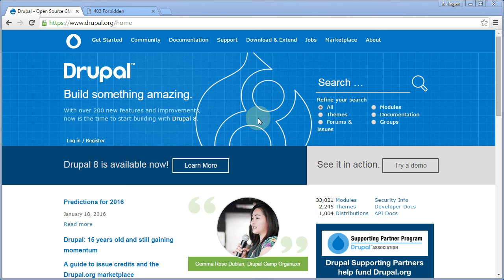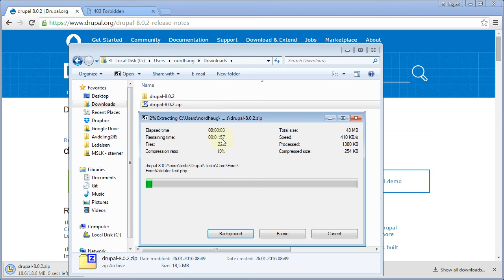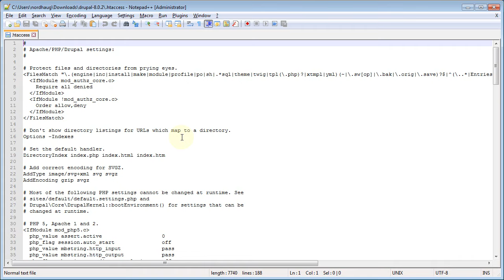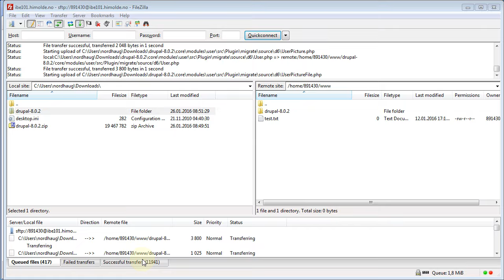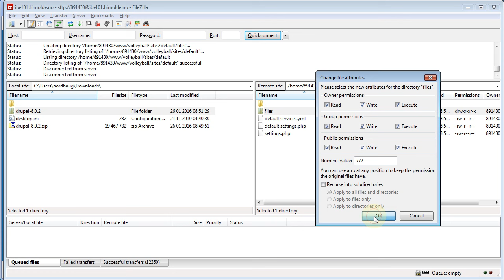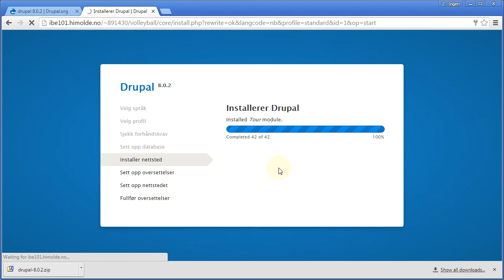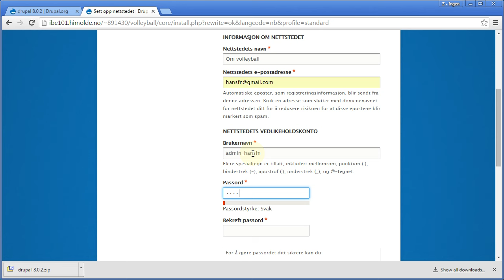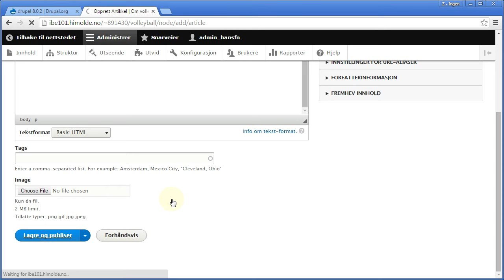Installasjon av Drupal 8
Denne filmen viser installasjon av Drupal 8 for studenter i kurset IBE101 Web og media ved Høgskolen i Molde våren 2016.